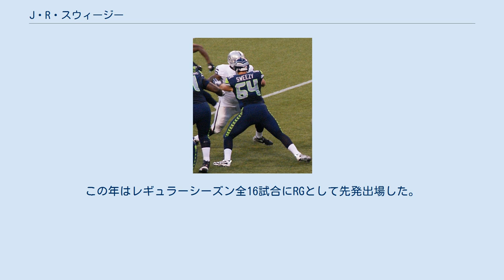J・R・スウィージー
J・R・スウィージー（J. R. Sweezy 1989年4月8日- ）はノースカロライナ州ムーアズビル出身のアメリカンフットボール選手。
現在NFLのアリゾナ・カージナルスに所属している。
 高校時代はラインバッカーとしてプレーし、2年次には115タックル、3サック、3年次には12試合で195タックル、6サック、4ファンブルリカバーをあげた。
 ノースカロライナ州立大学に進学してディフェンシブエンドにコンバートされ、2007年はスカウトチームとしてプレーした。
2008年には2試合に出場した。
2009年には控えディフェンシブタックルとして全12試合に出場した。
2010年にはチームトップの6サックをあげた。
 2012年のNFLドラフト7巡225位（アーロン・カリーをオークランド・レイダースにトレードした見返りの指名権）でシアトル・シーホークスに指名されて入団した。
大学までは守備選手としてプレーしていた彼はシーホークスではガードとして期待された。
 開幕戦のアリゾナ・カージナルス戦では右ガードとして先発出場したが、ダーネル・ドケットに圧倒されたことから、第2週のダラス・カウボーイズ戦より控えに降格させられた。
この年は3試合に先発、13試合に出場した。
 2013年シーズンはレギュラーシーズン13試合、ポストシーズンにも出場した。
この年チームは第48回スーパーボウルで勝利しチャンピオンとなった。
 2014年シーズン、RGとしてレギュラーシーズンに全試合出場した。
チームは再びスーパーボウルに出場したが、ニューイングランド・ペイトリオッツに敗れ、連覇とはならなかった。
 2015年は15試合に出場した。
 2016年3月9日にタンパベイ・バッカニアーズと5年3250万ドルで契約した。
しかしこの年は11月12日に故障者リスト入りするなどレギュラーシーズンの試合には未出場に終わった。
 2017年シーズンも、開幕から14試合に出場するも、足の怪我で12月20日に再び負傷者リストに入り残りの試合を欠場した。
 2018年6月下旬、バッカニアーズからリリースされた。
 2018年8月1日、古巣のシーホークスと契約した。
この年は先発として15試合に出場した。
 2019年3月15日にアリゾナ・カージナルスと2年契約を結んだ。
この年はレギュラーシーズン全16試合にRGとして先発出場した。